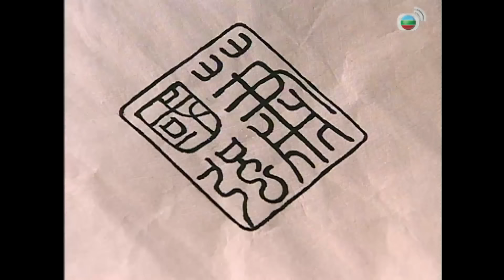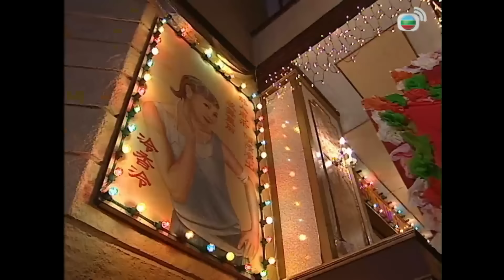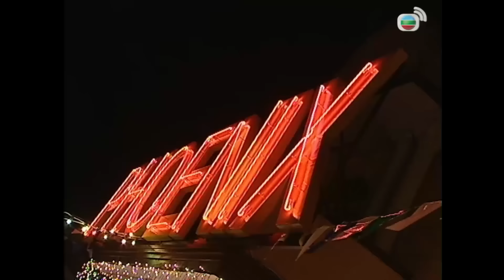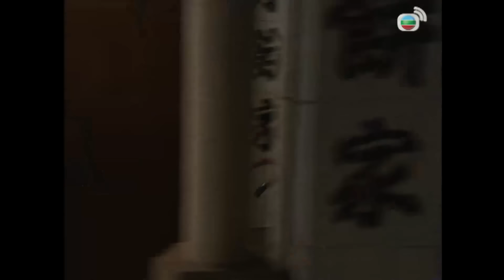[LIVE] Phim TVB Nấc Thang Cuộc Đời (Riches and Stitches) 1/30 | Trần Hào, Giang Hoa, Lê Tư | 2005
Phim TVB Nấc Thang Cuộc Đời (Riches and Stitches)
Diễn viên: Trần Hào | Giang Hoa | Lê Tư | Hướng Hải Lam | Ngô Mỹ Hạnh | Ngụy Tuấn Kiệt | Đường Văn Long | Kênh TVB tiếng Việt

✨Nội dung phim: Thiệu Tấn Khanh là con trai cả của một xưởng dệt tơ lụa nổi tiếng ở Giang Ninh. Nhưng rồi triều Thanh sụp đổ, thời cuộc đổi thay, anh phải mưu sinh bằng nghề kéo xe. Khanh phải lòng Bảo Thúy Lung  – một cách cách thời nhà Thanh, với bàn tay khéo léo và tài năng của mình, Tấn Khanh đã cách tân chiếc kỳ phục của người mẹ quá cố thành những chiếc kỳ bào đặc biệt cho Thúy Lung. Họ còn may mắn nhận được sự giúp đỡ của Vinh Hạo Đông – ông chủ nhà hát Phụng Vũ Đài nổi tiếng ở Thượng Hải. Sự nghiệp của Tấn Khanh ngày càng rộng mở nhưng vì dính líu đến vụ án lừa tình, giết người của em trai mà Tấn Khanh bị bắt và tra tấn dã man. Chấn thương ở đầu khiến Tấn Khanh không phân biệt được hiện thực và ảo giác, đôi khi trở nên điên dại. Kỳ bào cũng bị xem là vật xui xẻo, ai mặc vào sẽ gặp họa sát thân. Chính trong biến cố đó, Thúy Lung, Hạo Đông và Hải Đường đã luôn bên cạnh giúp đỡ Tấn Khanh. Liệu sau bao sóng gió, Tấn Khanh có thể tiếp tục theo đuổi đam mê may kỳ bào của mình? Tình yêu của Tấn Khanh và Thúy Lung rồi sẽ đến vạch đích của hạnh phúc?